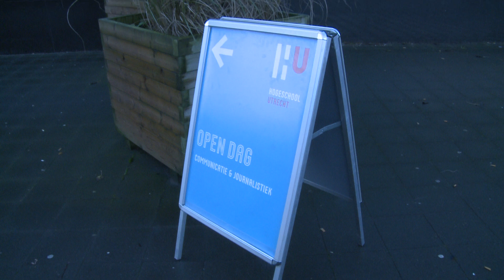Open dag School voor Journalistiek Utrecht